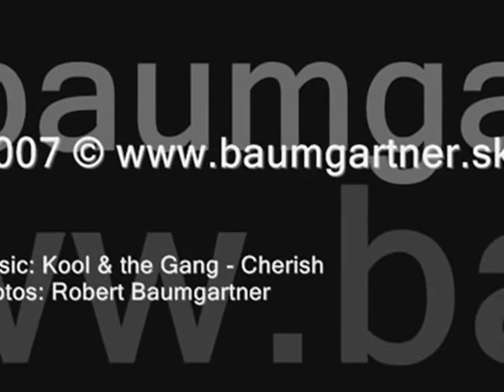ROBERT BAUMGARTNER presents KOOL & THE GANG in Bratislava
KOOL & THE GANG IN BRATISLAVA
CONCERT PHOTOS